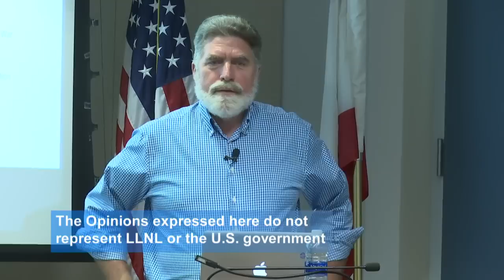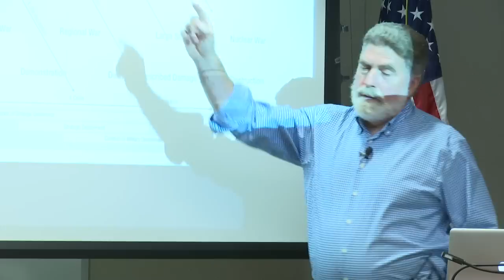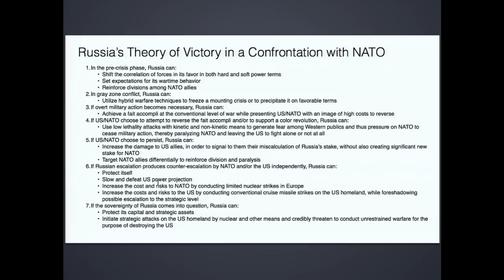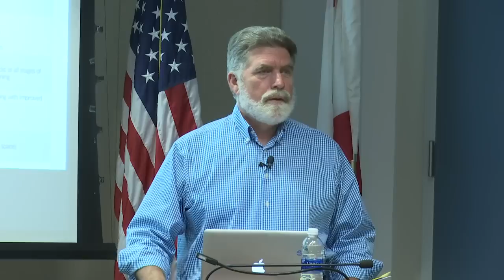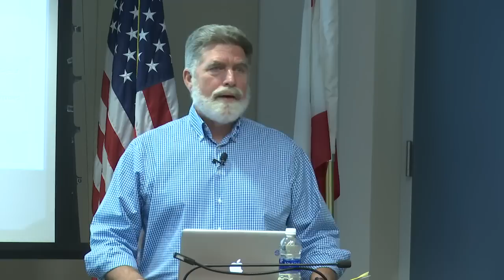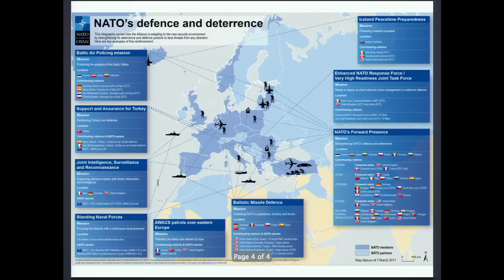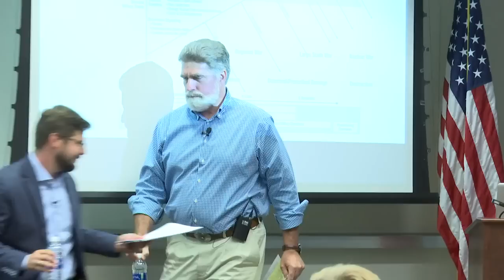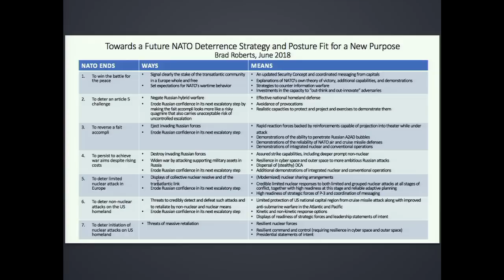Dr. Brad Roberts and Dr. Jacek Durkalec | Multi-domain Deterrence and the NATO's Summit in Brussels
The NATO Summit in Brussels on 11 and 12 July 2018 will be an opportunity for the United States and its Allies to take stock of their accomplishments and take additional steps to bolster NATO deterrence and defense. While the NATO allies in recent years have made progress in adapting to Russia’s challenge, it is too soon to declare victory. Important gaps in the Alliance’s deterrence and defense posture remain. Apart from investing in military hardware, the Alliance needs to develop a comprehensive deterrence strategy toward Russia. The NATO allies must also react to the nuclear policy and posture choices of the Trump administration outlined in the 2018 Nuclear Posture Review. This could be an opportunity for the NATO allies to come to terms with the changed nuclear landscape in Europe, and for defining the role of nuclear weapons as an integral element of a multi-domain approach to deterrence. While the level of ambition for the Brussels Summit should not be set too high and the Summit will not resolve all questions, it could be the next milestone in NATO’s re-balancing to reemergence of the great power strategic competition.

Brad Roberts is the director of CGSR. Previously, he served as deputy assistant secretary of Defense for Nuclear and Missile Defense Policy (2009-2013). In this role, he served as policy director of the Obama administration’s Nuclear Posture Review and Ballistic Missile Defense Review and had lead responsibility for their implementation. From 1995 to 2009, Dr. Roberts was a member of the research staff at the Institute for Defense Analyses in Alexandria, VA and an adjunct professor at George Washington University. His book, The Case for U.S. Nuclear Weapons in the 21st Century (Stanford University Press) was recently recognized by the American Library Association as one of the outstanding academic titles of 2016.

Jacek Durkalec is a postdoctoral research fellow. His research focuses on US policy of extended nuclear deterrence, in particular its role and impact on European security in the context of current global challenges and increasingly integrated spheres of strategic deterrence and influence. His areas of interest also include NATO deterrence and defense policy, nuclear and conventional arms control, missile defense, and WMD non-proliferation. Prior to joining LLNL, from 2010 to 2017, Dr. Durkalec was a research analyst at the Polish Institute of International Affairs (PISM), a Staff Member in the Missile Defense Office of the Polish Ministry of National Defense in 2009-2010, and an intern in the Strategic Planning Unit of the Executive Office of the Secretary-General of the United Nations in 2008.